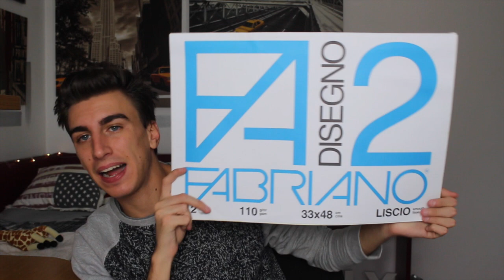COSA C'È NELLA MIA CARTELLETTA DEL LICEO ARTISTICO ? | Simo's Art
Musical.ly : simonetizzi

Periscope : simonetizzi

Slime ed Esperimenti

Reazione

Scuola e Routine

Rispondo alle vostre domande

Assaggi

A giro con Simone | Vlog

Challenge

Charms update

Haul